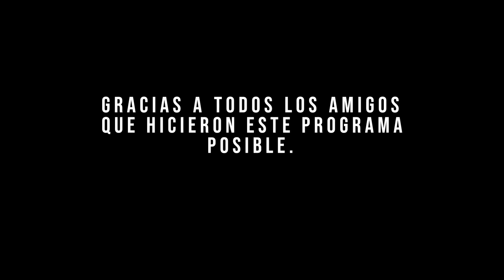Cuajado de pescado margariteño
Este programa me llena de nostalgia por mi Isla de Margarita.
También quiero agradecer a todos mi querido amigo y hermanos que hicieron posible hacer este programa.
A Nela Conde de Santis por las hermosas imágenes del intro cortesía de capost.studio
Cesar Cabrera por la música y al grupo 12 cuerdas una voz por la música de la promos.
Rodolfo Seekatz por enviarme la música de su tío Wladimir Rojas un exponente de la música Margariteña, a todos muchas gracias. para todos ustedes va dedicado este programa con cariño
INGREDIENTES.
para el sofrito vamos a utilizar.
2 cebollas
4 cebollines
2 ajíes dulces
3 pimientos
40gr de pasas
150 ml de agua
3 hojas de laurel
50 ml de aceite con unos 10 gr de Onoto para el aceite onotado puede ser una opción la paprika o aceite de palma.
3 plátanos bien maduros
500gr de pescado salado.